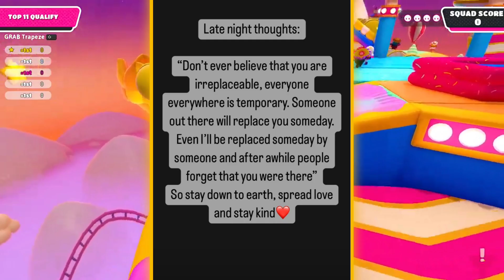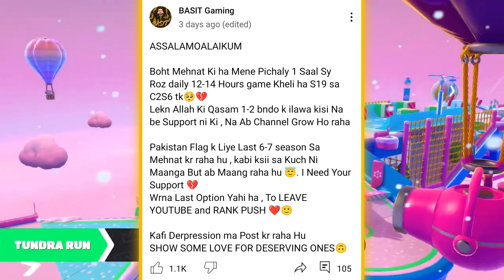Aadi Arsal Reply On Trolling @crypto5775 ? 🤯 | Ahsan Msg For Paki Fans 😱 | Basit Gaming Leaving Yt ? 💔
☑️ 500
✅ 1000
🔲 5000